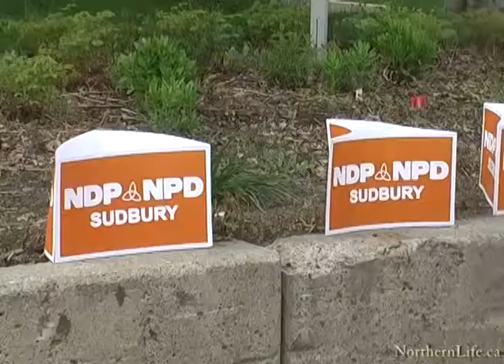Sudbury News- Two Sudburians seek NDP candidacy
Two Sudburians, John Closs and Paul Loewenberg, have entered the race to be the next New Democrat provincial candidate for the Sudbury riding. The NDP Sudbury riding association made the announcement in downtown Sudbury May 25.